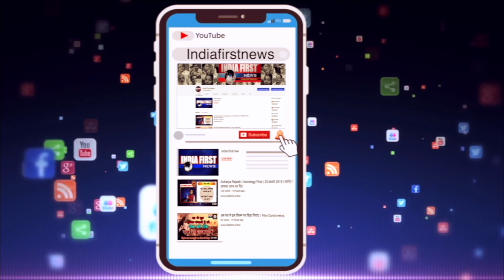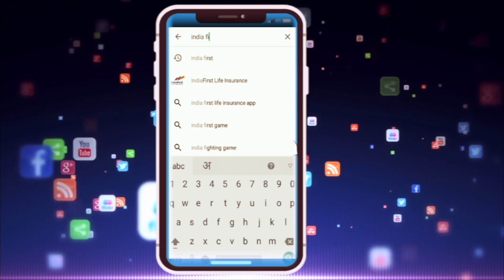Bhopal Congress ने गिनवाई कमलनाथ सरकार की उपलब्धियॉ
कांग्रेस के राष्ट्रीय प्रवक्ता अभय दुबे का कहना है की मध्यप्रदेश देश का ऐसा पहला राज्य है, जिसके 01 करोड़ 86 हजार परिवार अर्थात 05 करोड़ 43 लाख नागरिक ‘इंदिरा गृह ज्योति योजना’ के दायरे में आ गये हैं। इसके साथ ही उन्होंने कमलनाथ सरकार की कई उपलब्धिया गिनवाई |